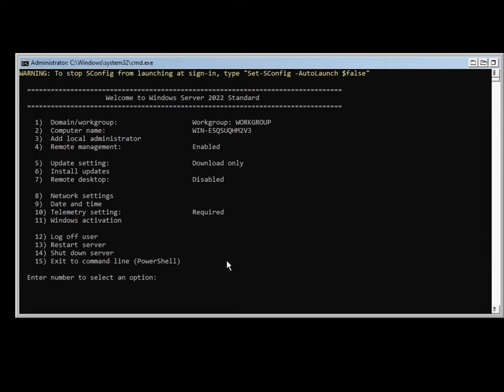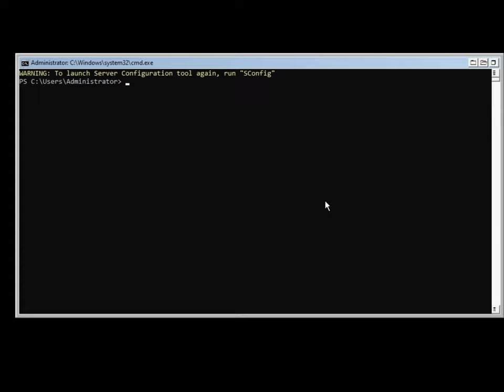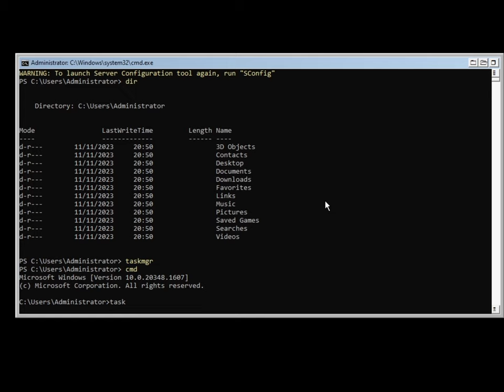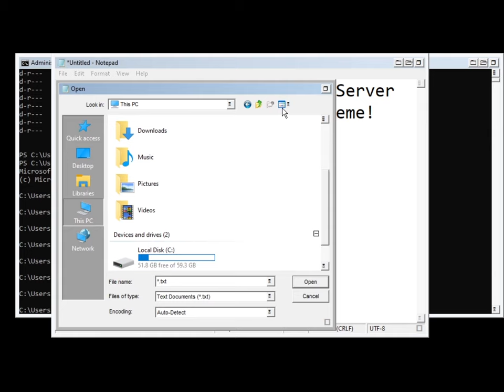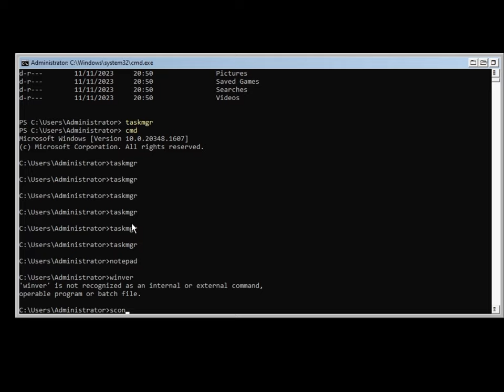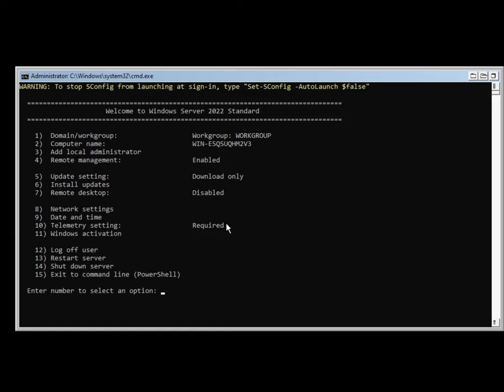Windows Server 2022 with Classic Theme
First debuted in Windows Server 2008, Windows Server Core is a minimal installation option that is available when you are deploying the Standard or Datacenter edition. It includes most but not all server roles and has a smaller disk footprint, and therefore a smaller attack surface due to a smaller code base. This option in Windows Server 2022 still lacks dwm.exe, so it would be possible to get the working Windows Classic theme. Let's take a look!

━ Music ━
Delta Wave - Asher Fulero
HTML - Riot